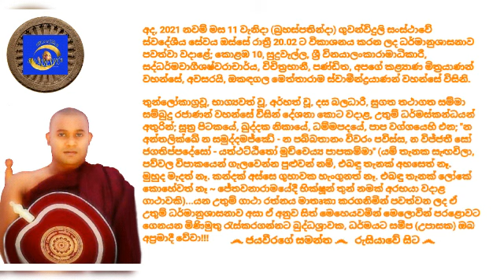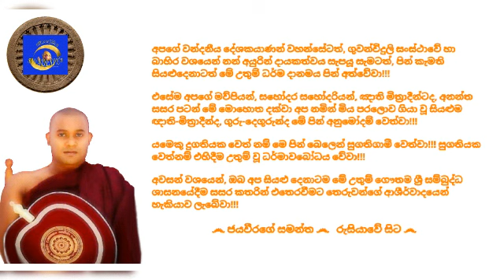Ven.Okandagala Meththarama Thero, 2021.02.11 - 20.02 ඔකඳගල මෙත්තාරාම ස්වාමීන්ද්‍රයාණන් වහන්සේ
අද, 2021 නවම් මස 11 වැනිදා (බ්‍රහස්පතින්දා) ගුවන්විදුලි සංස්ථාවේ ස්වදේශීය සේවය ඔස්සේ රාත්‍රී 20.02 ට විකාශනය කරන ලද ධර්මානුශාසනාව පවත්වා වදාළේ; කොළඹ 10, සුදුවැල්ල, ශ්‍රී විනයාලංකාරාමාධිකාරී, සද්ධර්මවාගීශෂ්වරාචාර්ය, විචිත්‍රභානී, පණ්ඩිත, අපගේ කළ්‍යාණ මිත්‍රයාණන් වහන්සේ, අවසරයි, ඔකඳගල මෙත්තාරාම ස්වාමීන්ද්‍රයාණන් වහන්සේ විසිනි.

තුන්ලෝකාග්‍රවූ, භාග්‍යවත් වූ, අර්හත් වූ, දස බලධාරී, සුගත තථාගත සම්මා සම්බුදු රජාණන් වහන්සේ විසින් දේශනා කොට වදාළ, උතුම් ධර්මස්කන්ධයන් අතුරින්; සූත්‍ර පිටකයේ, ඛුද්දක නිකායේ, ධම්මපදයේ, පාප වග්ගයෙහි එන; "න අන්තලික්ඛේ න සමුද්දමජ්ඣේ - න පබ්බතානං විවරං පවිස්ස, න විජ්ජතී සෝ ජගතිප්පදේසෝ - යත්ථට්ඨිතෝ මුච්චෙය්‍ය පාපකම්මා" (යම් තැනක සැඟවිලා, පව්වල විපාකයෙන් ගැලවෙන්න පුළුවන් නම්, එබඳු තැනක් අහසෙත් නෑ. මුහුද මැදත් නෑ. කන්දක් අස්සෙ ගුහාවක හැංගුනත් නෑ. එබඳු තැනක් ලෝකේ කොහේවත් නෑ ~ ජේතවනාරාමයේදී භික්ෂූන් තුන් නමක් අරභයා වදාළ ගාථාවකි)...යන උතුම් ගාථා රත්නය මාතෘකා කරගනිමින් පවත්වන ලද ඒ උතුම් ධර්මානුශාසනාව අසා ඒ අනුව සිත් මෙහෙයවමින් මෙලොවින් පරළොවට ගෙනයන මිණිමුතු රැස්කරගන්නට බුද්ධශ්‍රාවක, ධර්මයට සමීප (උපාසක) ඔබ අප්‍රමාදී වේවා!!!

෴ අහං පන රුසියා දීපේ ෴  ජයවීරගේ සමන්ත ෴  නාමෝ හොතිි ෴